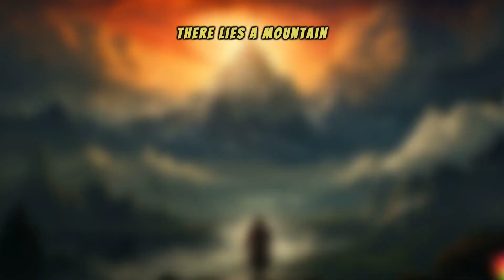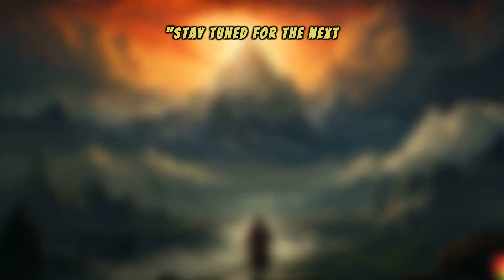"Secrets of BrainTeaseBuzz: The Secret of the Sentinel Mountain"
Dare to unravel the "Secret of the Sentinel Mountain" in this thrilling first episode of the new series "Secrets of BrainTeaseBuzz". Embark on a mystical journey to a realm where ancient riddles guard the path to untold secrets. Join the enigmatic Riddle Rouser, a figure of wisdom and mystery, as they challenge the minds of the brave with celestial puzzles woven from the threads of fate. Discover the cryptic inscriptions that light the way to enlightenment and stand before the mountain that pulses with ancient power. Will you be the one to unlock the secrets and claim wisdom from the stars?